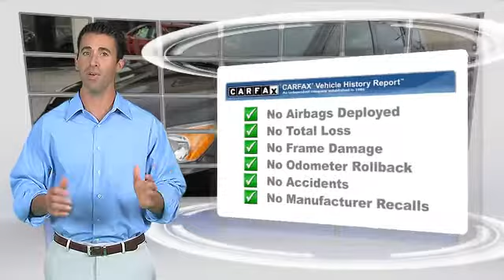Putnam Lexus, Redwood City CA 94063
Putnam Lexus

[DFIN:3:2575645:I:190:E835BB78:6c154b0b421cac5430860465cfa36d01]